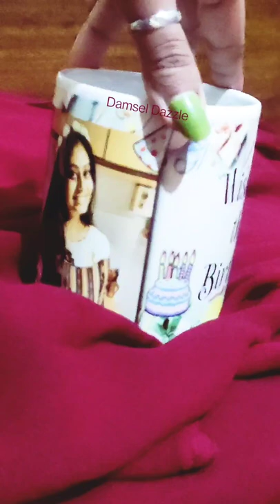Coffee Mug| Customised| Damsel Dazzle| YouTube Short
Customised Coffee Mug
Also available in different colours
Products are customised as per customer's choice, preference and demands.